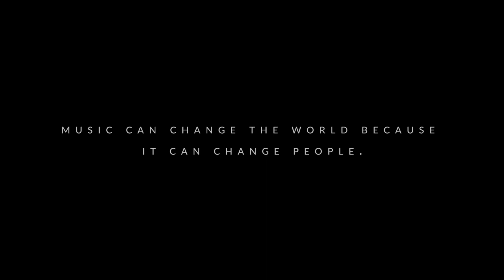Che Che Chi - Majaa - Remastered Video HD